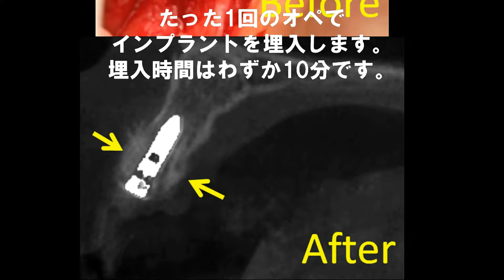歯周病 岐阜 三重 愛知 インプラント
今回の動画は歯周病についてです。